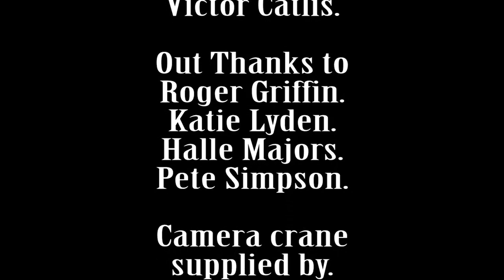gone wrong mnaking off